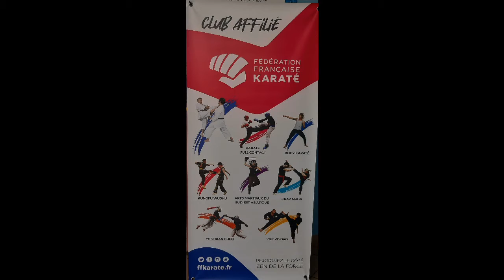KARATE CLUB VAUJOURS SAISON 2021 2022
Premiers cours enfants